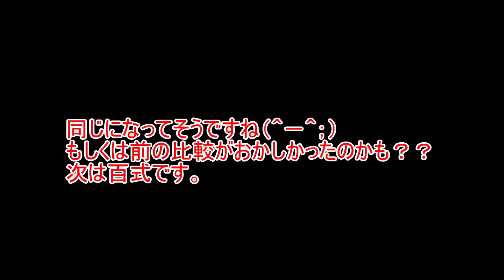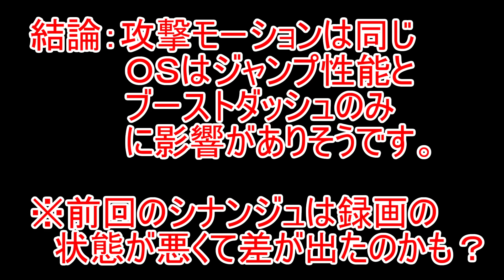【バトネク】装甲Ⅱと機動Ⅱのステキャンまでの動きを並べてみた。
※シナンジュはパージ前なので動作が一緒なのかもです（＾－＾；）
あんまり参考にはならないと思いますが、一応作ったのでＵＰさせていただきます。
装甲強化Ⅱと機動強化Ⅱをならべて少し動かしてみました。